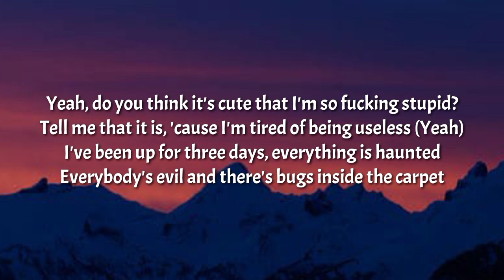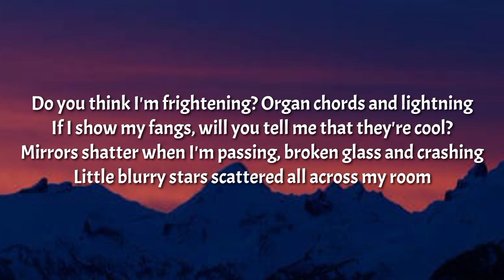Laura Les - Haunted (Lyrics) [TikTok Song]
Tegs